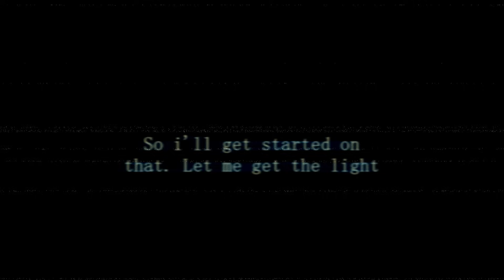Human Teeth [FNAF/VHS]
Dan Brown was a night guard at the Freddy Fazbear's Pizza. While doing his nightly routines he stumbled upon remains of a victim stuffed inside of Chica's mouth. Authorities never came. He never had a chance to call.